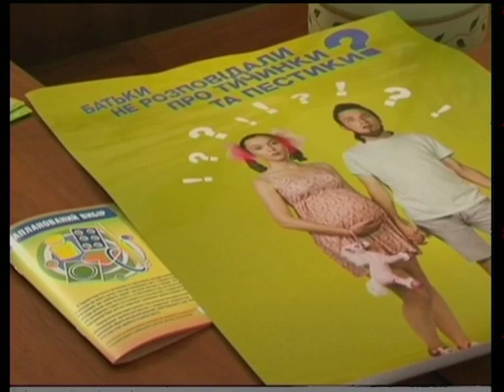Зона ризику - Вагітні до 14 років (23.06.15)